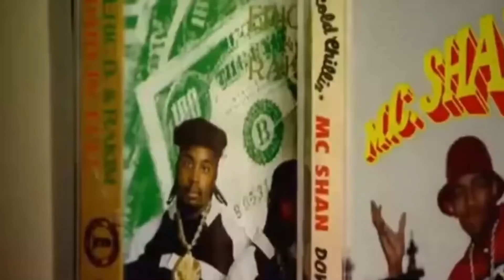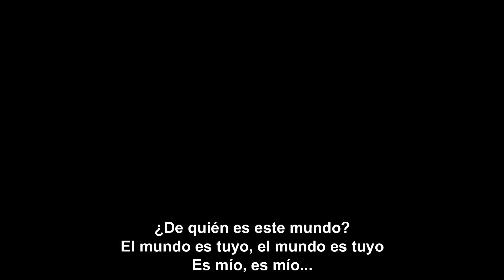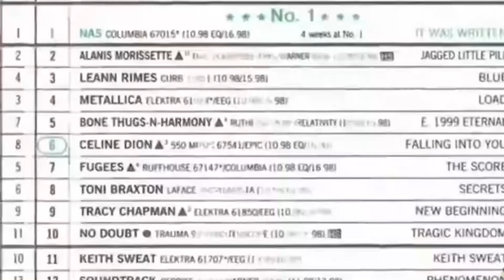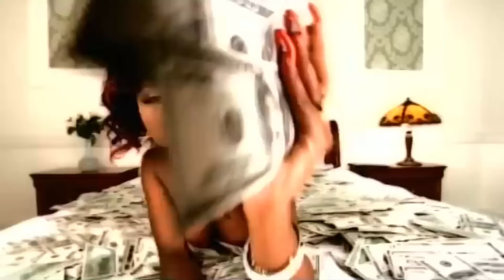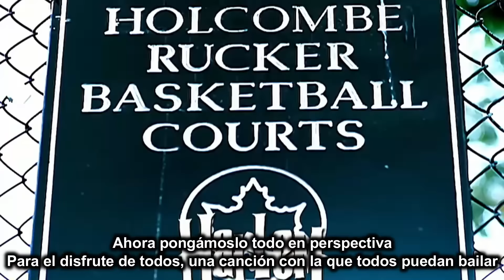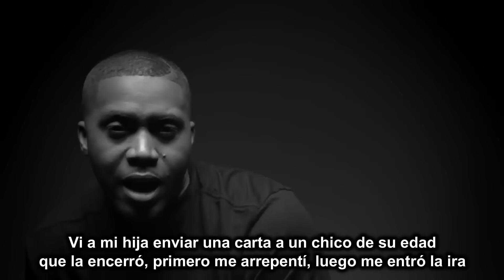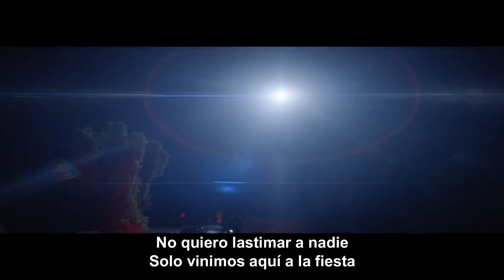NAS: El Genio Detrás del Mejor Álbum de Rap de la Historia (Documental)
En este documental exploramos la historia de Nasir Jones, mejor conocido como Nas, y cómo se convirtió en uno de los artistas más influyentes de la historia del rap. A los 20 años, Nas lanzó Illmatic, un álbum que cambiaría para siempre el mundo del hip-hop, y que hoy es considerado por muchos como el mejor álbum de rap de todos los tiempos.

En este video, recorreremos su juventud en las calles de Queensbridge, su ascenso al estrellato, su impacto en la cultura, y cómo su visión y su talento lo convirtieron en una leyenda. Desde sus primeras rimas hasta su legado inmortal, te llevaremos a través de una narrativa fascinante sobre un hombre que convirtió su realidad en poesía.